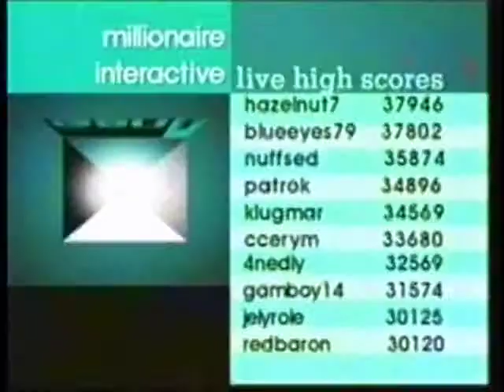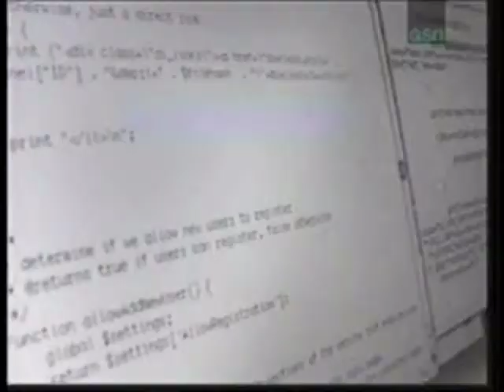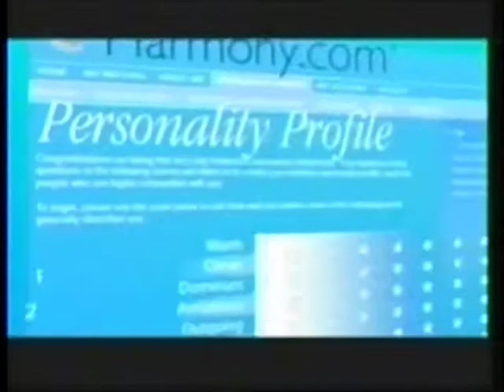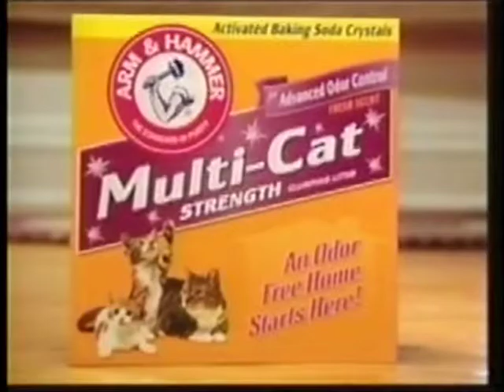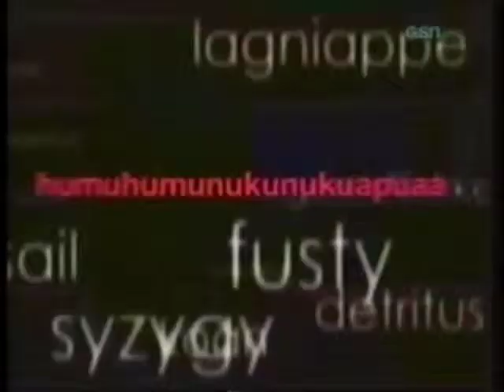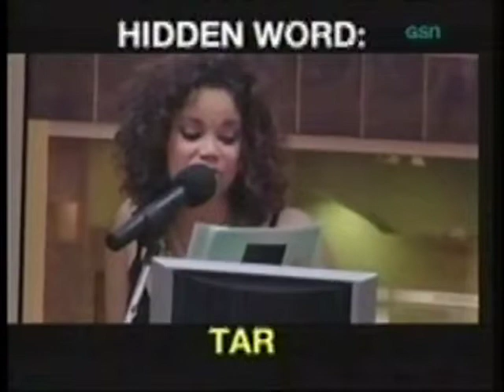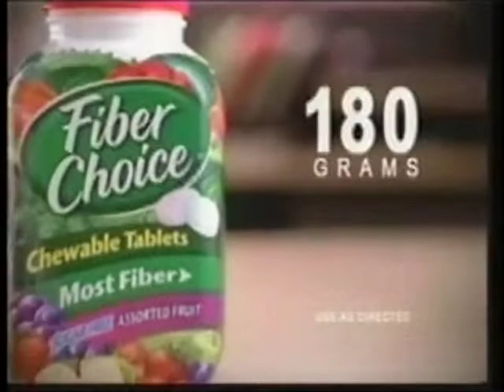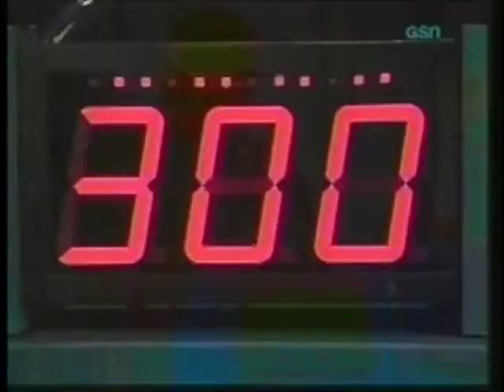WORD SLAM! (GSN)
Word Slam was a hybrid game show/documentary featuring the 2005 GSN Get Schooled competition on Game Show Network. Word Slam toured shopping malls around the country (visiting 11 US cities). At each stop a series of game show style word games were played with the ultimate winner at each mall stop winning $10,000 (placed in a 529 savings account) and a trip to Philadelphia to compete in the finals for an additional $25,000 prize.  Word Slam features highlights from the mall stops and the championship finals competition mixed with a documentary on word power. The show aired on GSN in September 2005. It was hosted by singer Kimberley Locke. The eleven mall winners who competed:
Bill Medina:won in  Albuquerque, New Mexico $10,000Winner
Jennifer Robinson:won in Dallas, Texas Winner $10,000Winner
Chris Reilly:won in Sacramento, California $10,000Winner
Casey Butterfield: won in San Francisco, California $10,000Winner
Dallin Merrill:won in  Salt Lake City, Utah $10,000Winner
Jim Wagner: won in Chicago, Illinois $10,000Winner
Cary West: won in Nashville, Tennessee $10,000Winner
Greg Stone: won in San Antonio, Texas $10,000Winner
Mary Ann Doering: won in Marietta Georgia $10,000Winner
William Andrew Babb: Pittsburgh, Pennsylvania $10,000Winner
Art Kurtz: won in  Philadelphia, Pennsylvania $10,000Winner

In the finals...the grand prize winner of "Word Slam!" won an additional $25,000 (for a total of $35,000) ...{no spoilers here...you'll have to watch} Second place received two round trip airline tickets and third a $500 Barnes & Noble gift card (in addition to their $10,000 winnings). The remaining 8 players received parting gift baskets in addition to the $10,000 previously won.